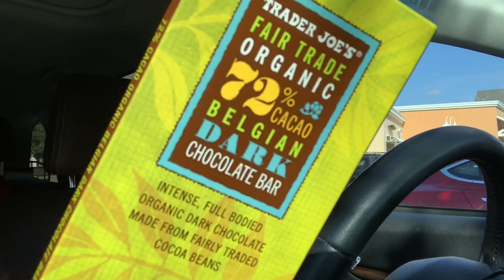【 Hikari Vlog 6】Japanese girl speak English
I’m trying to make video in English!
Hopefully you guys can understand!!